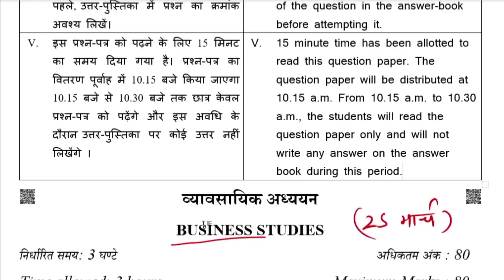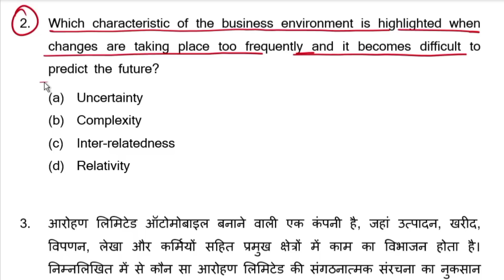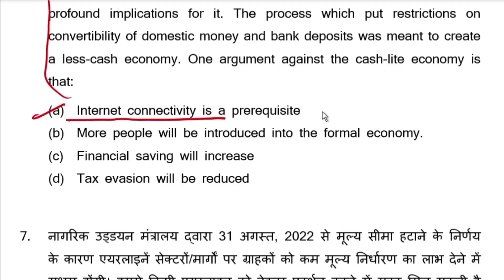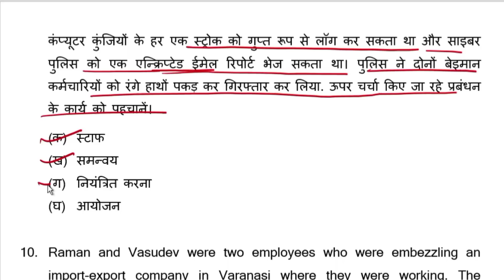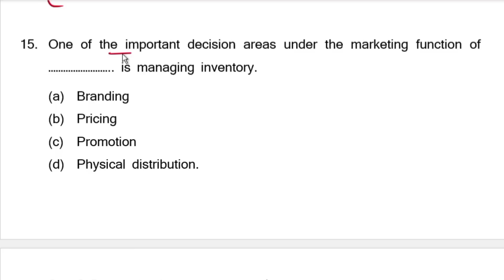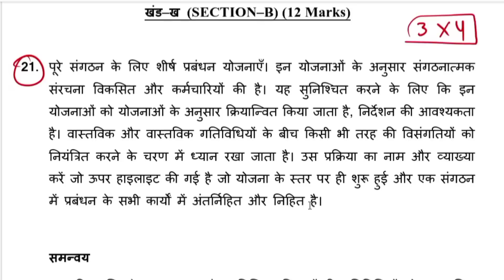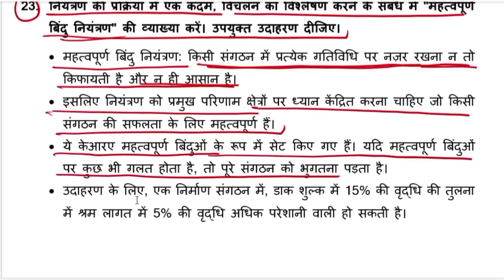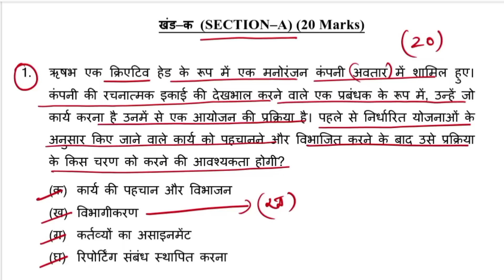class 12 business studies sample paper 2022-23 | class 12 business studies paper 01 part 1